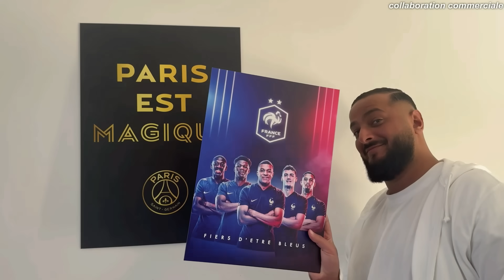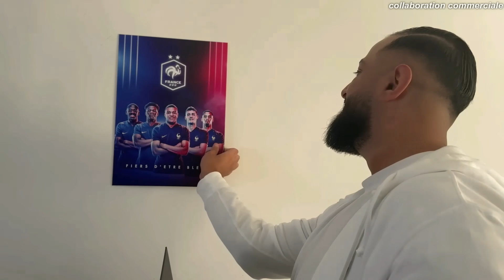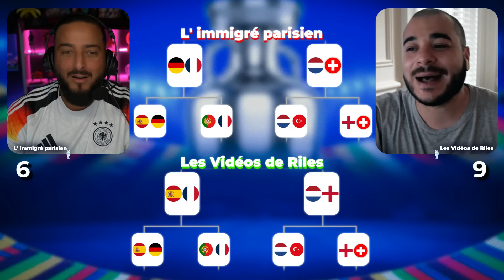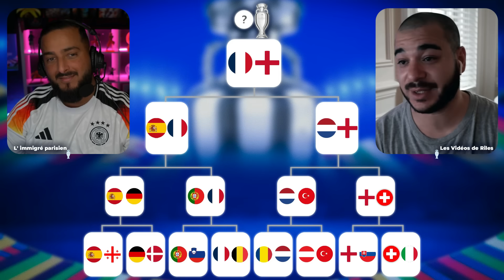🏆 1/2 EURO 2024 - MES PRONOS (FEAT RILES)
et profitez avec mon code YANIS33 d'une promo de -33% pour l'achat d'un Displate dans la catégorie sport (promotion valable jusqu’au 15 Juillet, hors modèles Lumino, Textra ou séries limitées) !